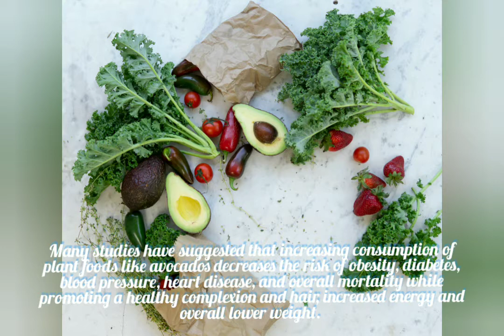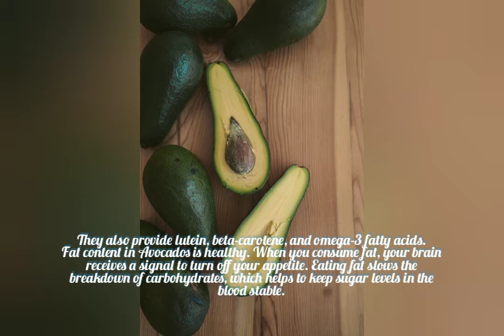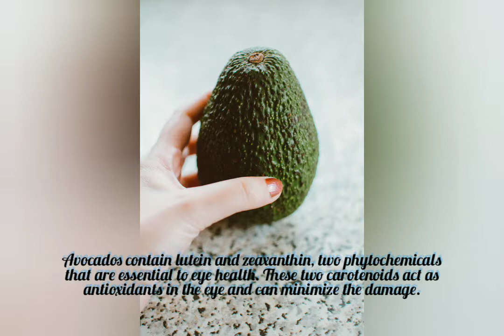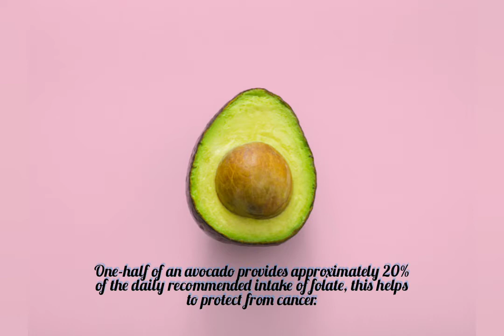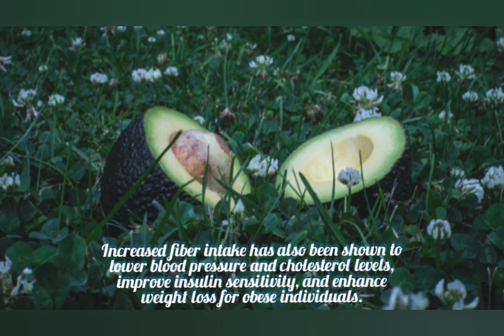Avocado. The base of vitamin.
Avocados are naturally nutrient-dense food and contain nearly 20 vitamins and minerals. In this video I gave information about this wonderful fruit.  I hope it will be useful for you.